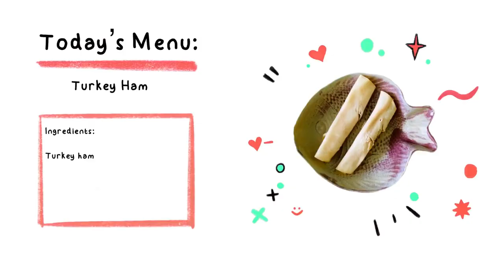ASMR Dogs Watching Fireworks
Hello Everyone,
Welcome to Tori & Juno Channel, we are a corgi couple!
We will be posting Tori & Juno's dinner dates every Monday and Friday,